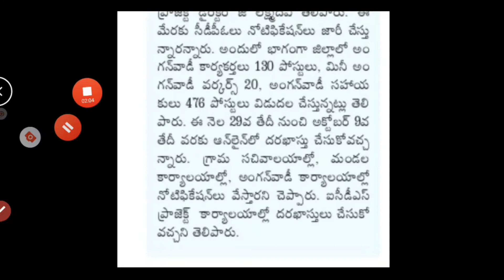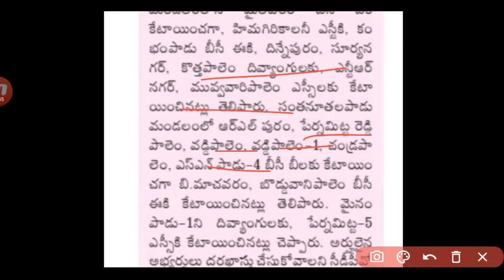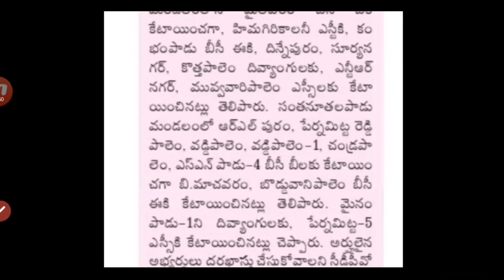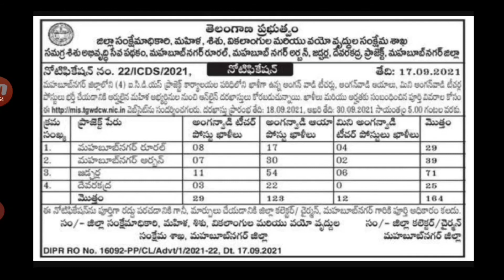TS,AP Anganwadi Job's Recruitment||Application Process,Full Details in Telugu||By Telugu Job Updates